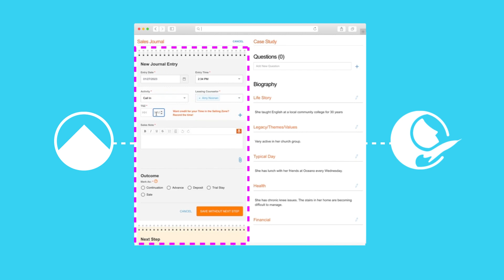Newly Released Sherpa & Glennis Integration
The new API brings together both platforms so Sherpa customers can send over any prospect with a deposit, sale, or admission to the Glennis Revenue/Reservation Management System to complete the move-in process.